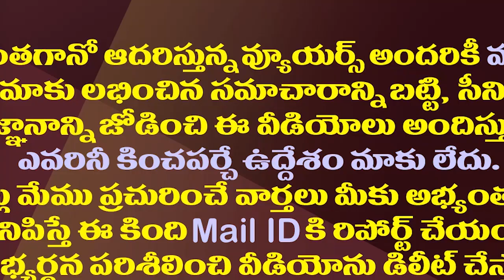బద్ద శత్రువుతో చేతులు కలపడమా..పాపం కన్నాకు ఎంత దుస్థితి||Kanna Joining hands with a bitter enemy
బద్ద శత్రువుతో చేతులు కలపడమా..పాపం కన్నాకు ఎంత దుస్థితి||Joining hands with a bitter enemy kanna Amaravathi Media